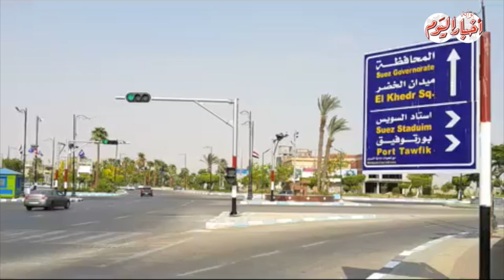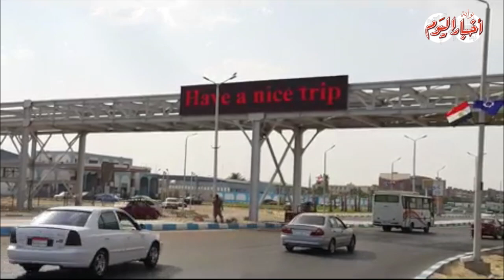أخبار اليوم | شوارع السويس تتزين بأعلام الدولة المشاركة في كان 2019